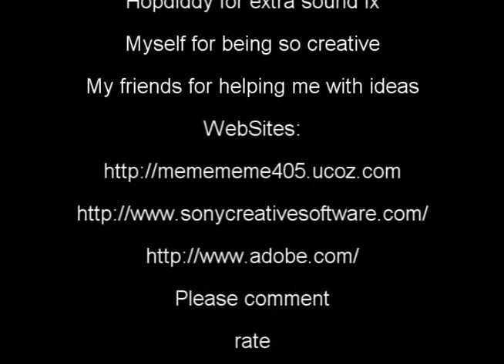Crazy Stickfigure Randoms 1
Alright, in this first video in the series (hopefully) you get to see how brainless and random stickfigures really are.
Special thanks to Hopdiddy for donating some sound effects to me for use in my videos.